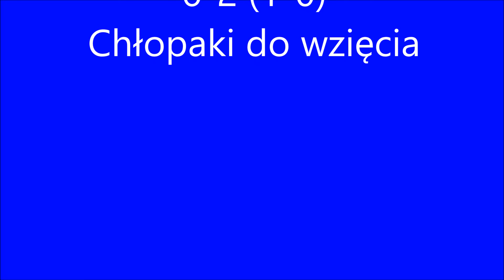Lech Team - Chłopaki do wzięcia 6:2